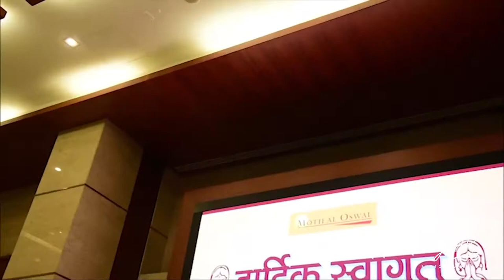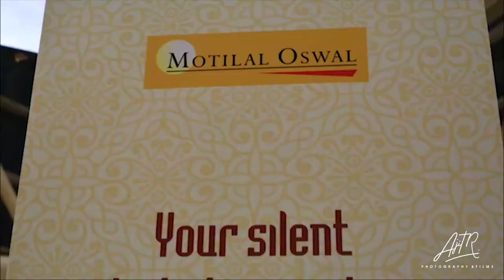Motilal Oswal | Corporate Video | Ajit R Photography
This is a video shot by the team of Ajit R Photography for Motilal Oswal event held in Mumbai.

2019